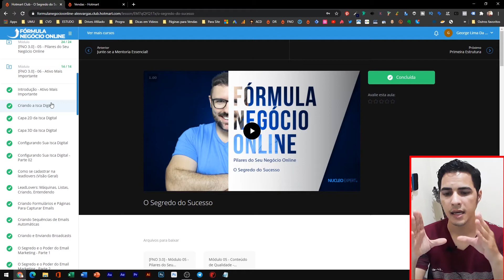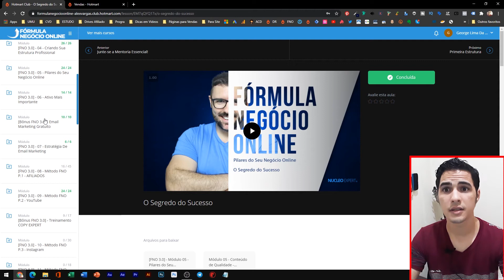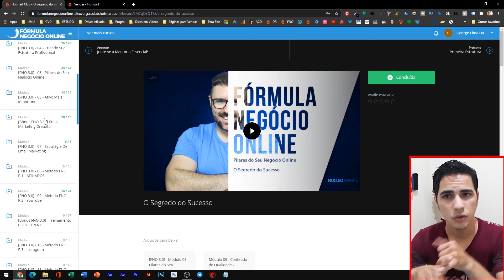Essa Parte do CURSO Vai Fazer Você Ganhar Muito DINHEIRO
Curso Fórmula Negócio Online Por dentro

🚀 Série Fórmula Negocio Online Por Dentro

Neste Vídeo vamos dar continuidade em nossa série Fórmula Negócio Online Por dentro, onde estamos explicando todos os módulos do curso FNO ministrado pelo Alex Vargas.

formula negocio online funciona,
formula de negócio online,
formula negócio online reclame aqui,
formula negócio online gratis,
pesquisa e validação de marcado,
o que são nichos de mercado,